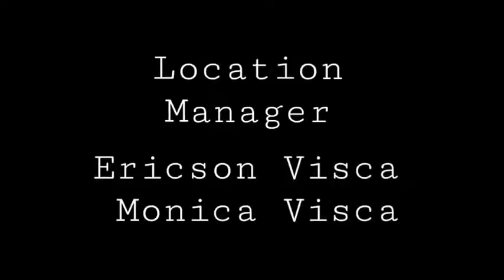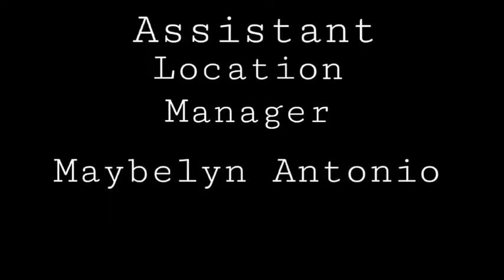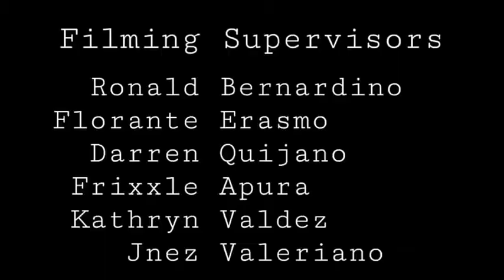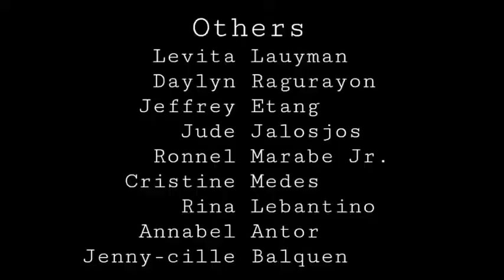El Fili- short film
Grade 10 Presentation